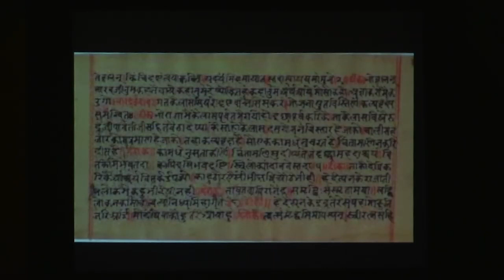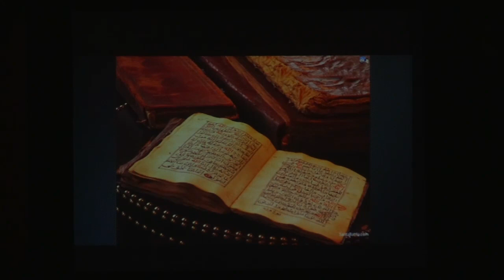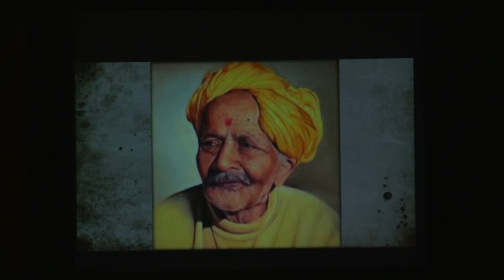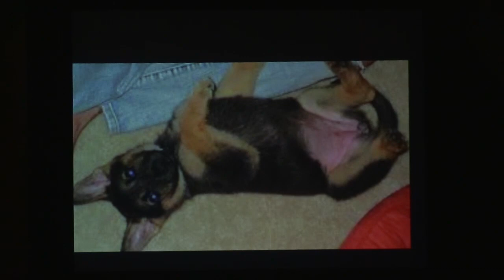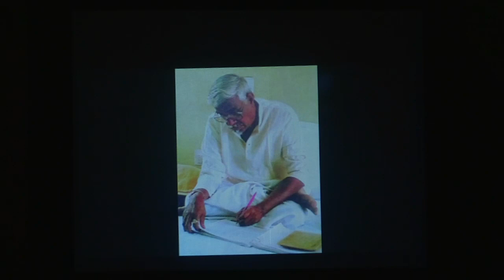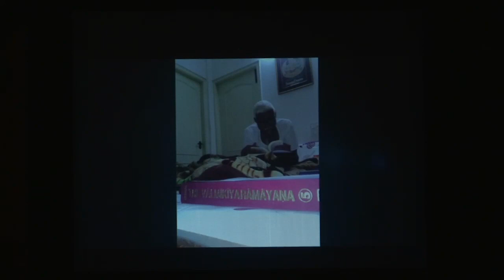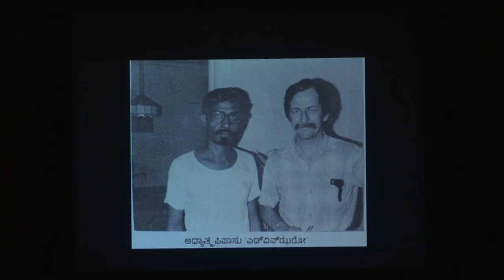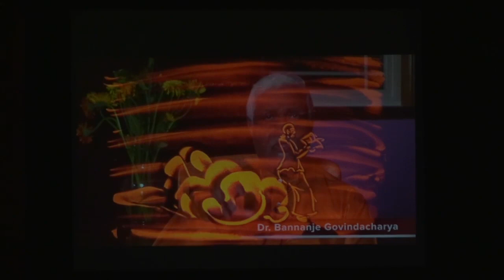೮೦ರ ಸಂಭ್ರಮ: ಬನ್ನಂಜೆ ಸಾಕ್ಷ್ಯ ಚಿತ್ರ: ನಿರೂಪಣೆ- ಶ್ರೀ ಕೊರ್ಗಿ ಶಂಕರನಾರಾಯಣ ಉಪಾಧ್ಯ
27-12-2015, ದಯಾನಂದ ಸಾಗರ್ ಕಾಲೇಜು ಸಭಾಂಗಣ, ಬೆಂಗಳೂರು.